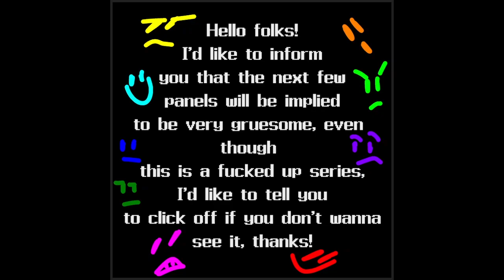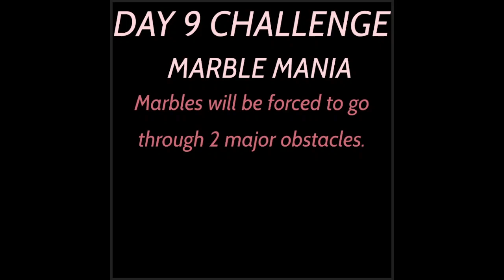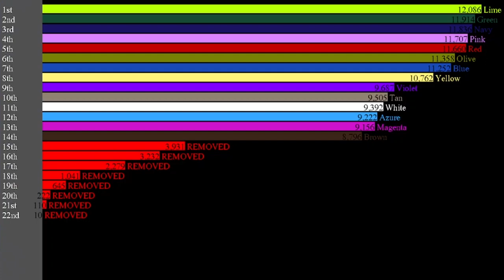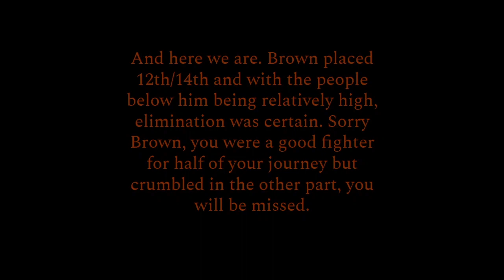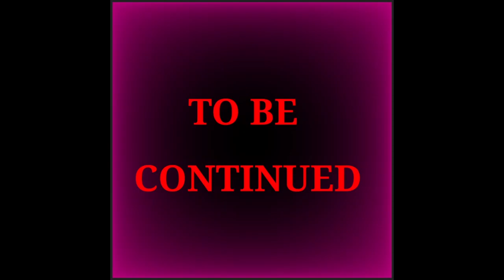ALGICOSATHLON [ DAY 9 ]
MAIN INFORMATION
This is the ninth  installment of the series "Algicosathlon", where entities battle with a point system, and whoever wins gets to earn money, however. This one is more... messed up.
This series is more violent and darker then other algicosathlon, do not watch if you can handle it.

"14 entities left. A brawl is surely brewing!"